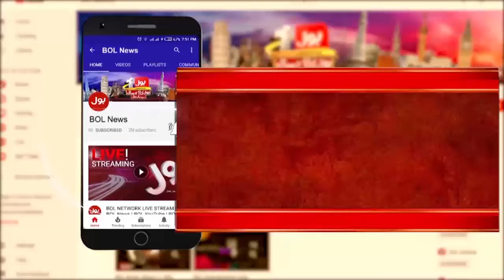Imran Khan Destroyed PTI? | 9 May Incidents | Latest Updates | Fayyaz Chohan Shocking Revelations